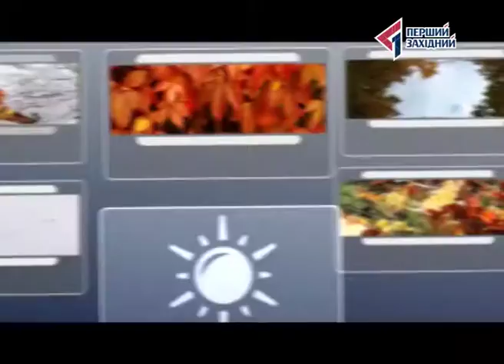ПРОГНОЗ ПОГОДИ НА 11.10.2016